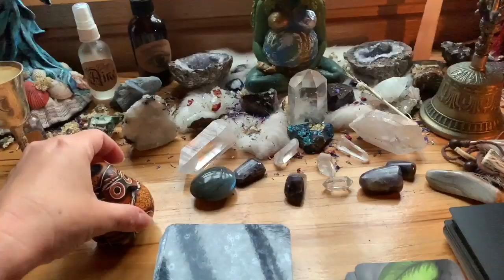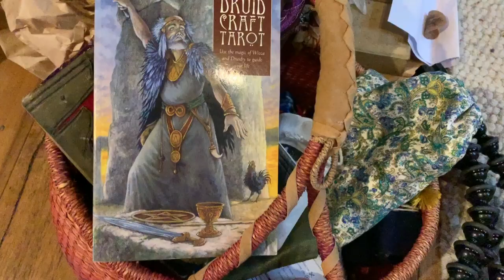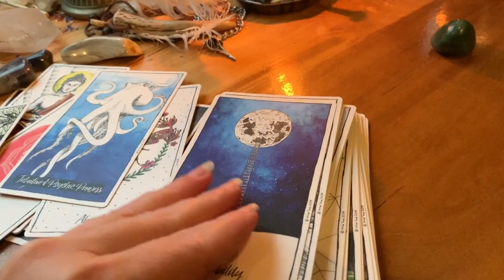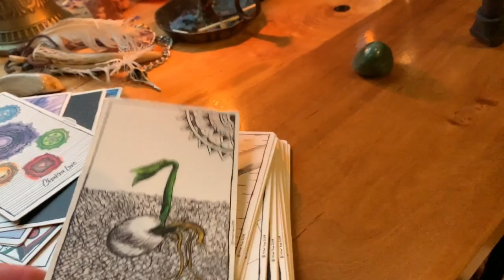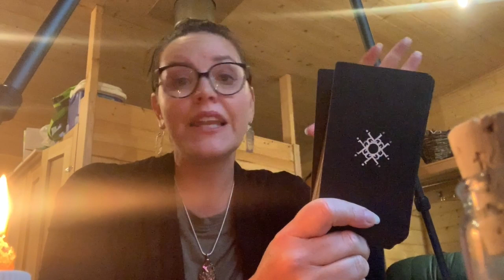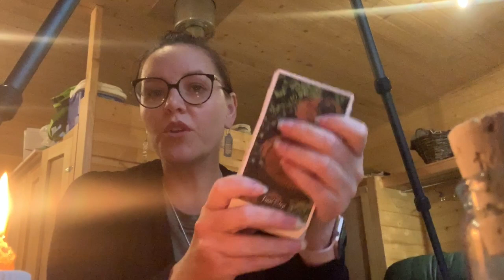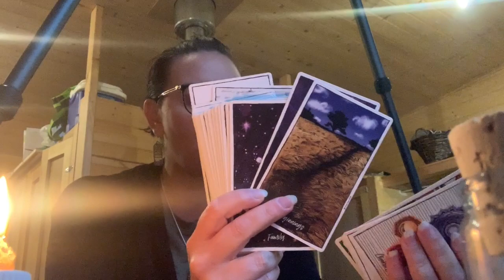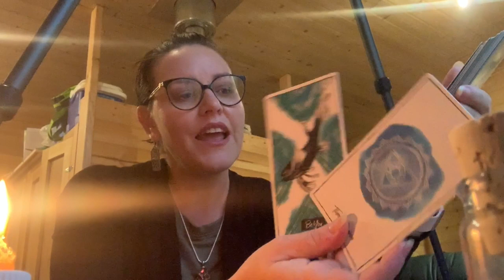Witch Vlog #1|| Connected & Free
Hello & Blessings Beautiful Soul,

Saravá and Axé to you!

This is the very first ever Witch Vlog I have done on this channel. At the time of filming this, I hadn't yet fully unpacked from the evacuation. So this vlog was filmed on my iPhone XS, hence the poor low light shots.

I hope to do more of these types of videos in future with the aim to contribute more to the community and also to improve my filming style.

Please bear with me while I find my feet xo

☞ WOULD YOU LIKE A TAROT AND OR ORACLE READING WITH ME? If so, then please head to my Etsy shop: Avalon Cameron

Avalon 🖤